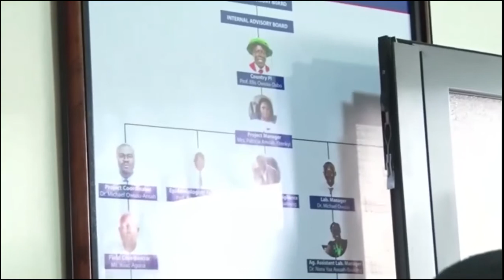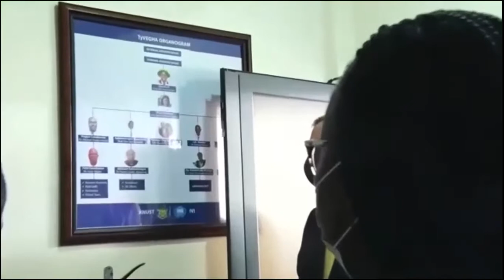Opening of the KNUST-IVI Collaborating Center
The International Vaccine Institute (IVI) and the Kwame Nkrumah University of Science and Technology (KNUST) opened the KNUST-IVI Collaborating Center on July 5, 2021 with a ceremony at KNUST/Agogo Presbyterian Hospital.

The KNUST-IVI Collaborating Center will be a research and training site to implement ongoing and new collaborative projects, including disease surveillance, vaccine clinical development, vaccination campaigns, and vaccine effectiveness and health economics studies for infectious diseases prevalent to the region such as typhoid and invasive non-typhoidal Salmonella. The KNUST-IVI Collaborating Center is the first of its kind, initiated by IVI to enable joint research, development, and capacity-building activities to achieve regional health objectives as well as the UN’s global goals.